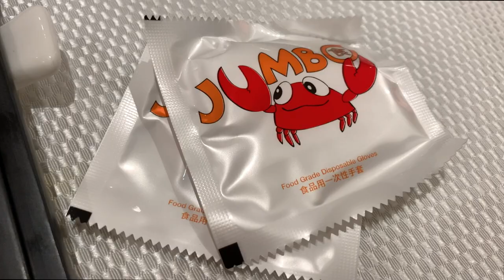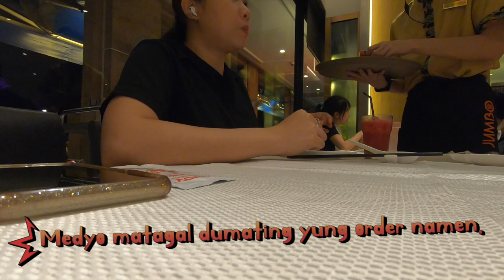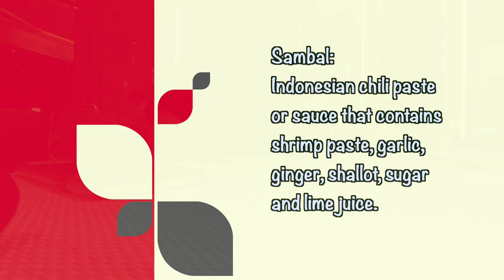Jumbo Seafood Restaurant | Crab Mukbang | Famous Chili Crab and Black Pepper Crab in Singapore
At dahil napagod kame sa aming walking tour sa Marina Bay, dapat kumain ng masarap na pagkain para makabawi. Kaya samahan nyo uli kame ni Mr Kim na lumamon at magka putok batok sa taba ng aligue ng crab. Push naten ang fats para sa ekonomiya. char! Sana naglaway kayo sa panonood. ㅋㅋㅋ

Please click below for more details: 👇🏻

Your 👍🏻 means a lot to us. ❤️

We are currently based in Singapore 🇸🇬 and we normally travel back and forth to Korea 🇰🇷 and Philippines 🇵🇭.

We do travel vlogs ✈️ most of the time but  due to pandemic, we couldn’t do it. Hence, we’d like to share our other hobbies which are cooking and eating 😹, so lately we do food vlogs 👩‍🍳.

Since we are a Filipino-Korean 🇵🇭❤️🇰🇷 couple, our recipes are mostly Korean cuisine 🍲with a fusion of Pinoy style. 😎

Hope you are enjoying our content 🎞and if you do so, we appreciate you a lot if you subscribe and turn on the notification bell 🔔 so you will be the first to be updated on our new videos📸💻.

We also love communicating 👩‍❤️‍👨with our viewers 🎥 so you can follow us on:

감사합니다 ~ 🙇‍♀️🙇‍♂️
사랑합니다~ 👩‍❤️‍👨